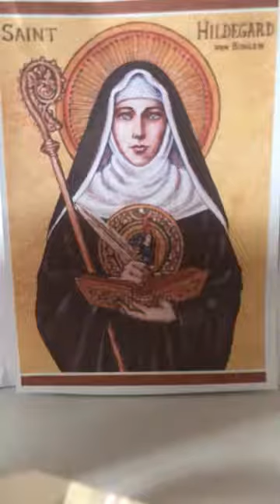Grainne Meditation Sept 17 2020 St Hildegard of Bingen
Brothers and Sisters working together as One Family with  the High Vibration of St Hildegard in these challenging  days on Mother Earth